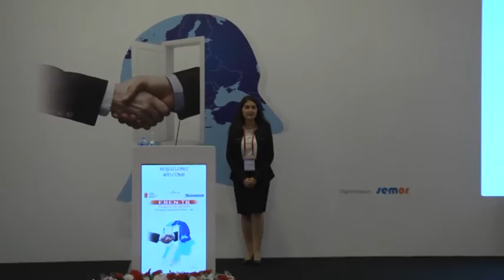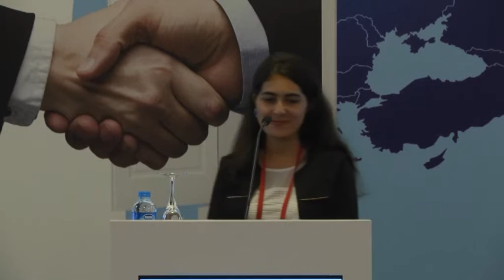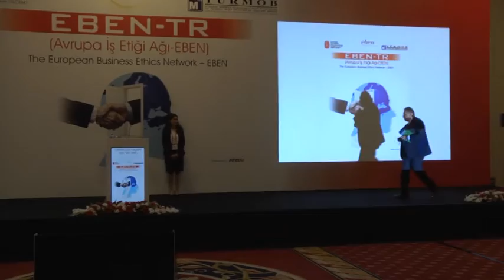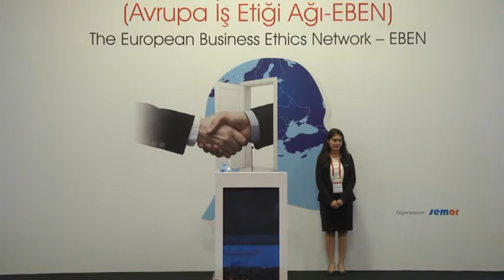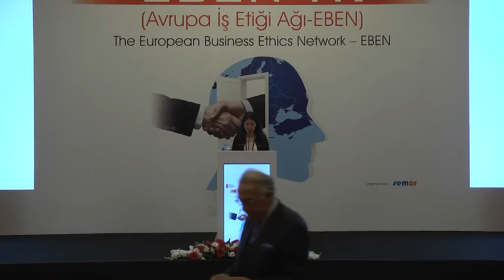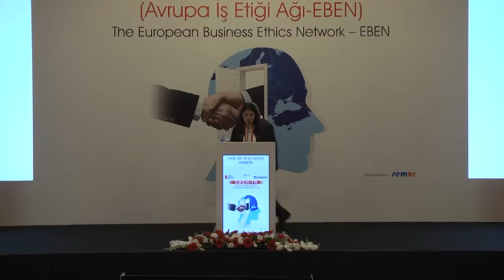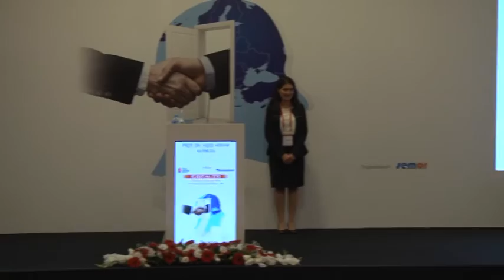1 1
Avrupa İş Etiği Ağı 28. Yıllık Konferansı, İstanbul  Wow HOTEL
26-28 Haziran 2015- AÇILIŞ KONUŞMALARI
Organizasyon: SEMOR